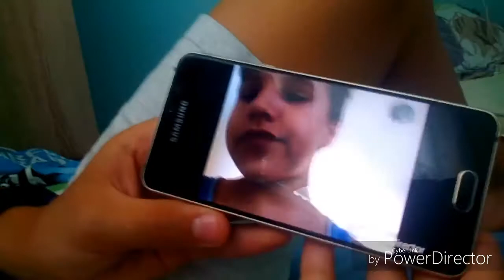Tadej - djećija igra